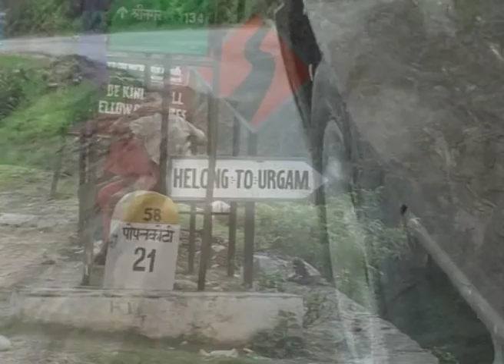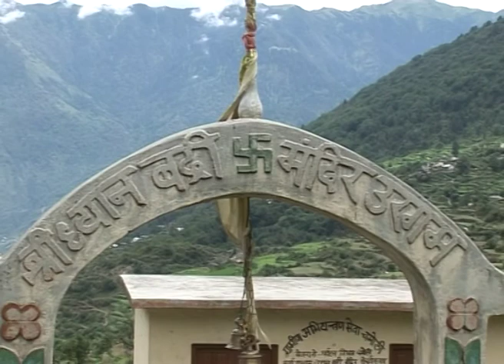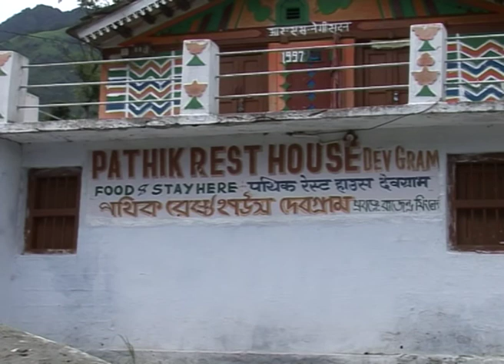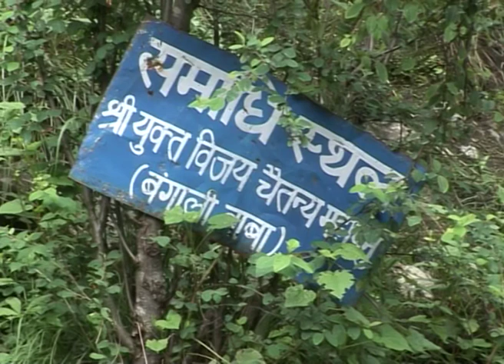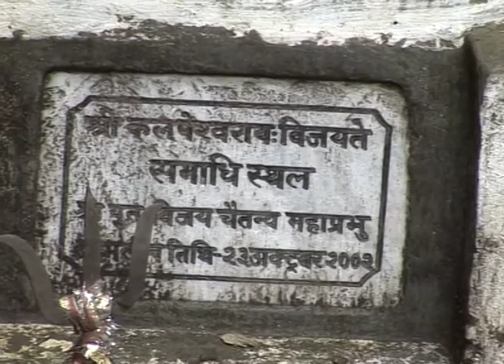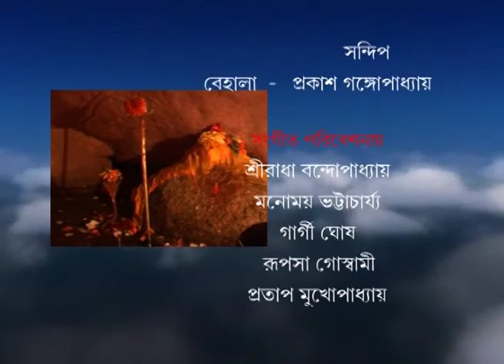TARAS / The Speed (তরস) _ Episode 77_Dhyanbadri & Kalpeshwar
Taras Episode 77. It has some information on tourist interest spot of Dhyanbadri & Kalpeshwar. It's Nijoshyo Communication's team's own creation.